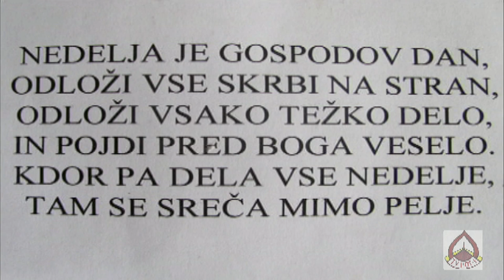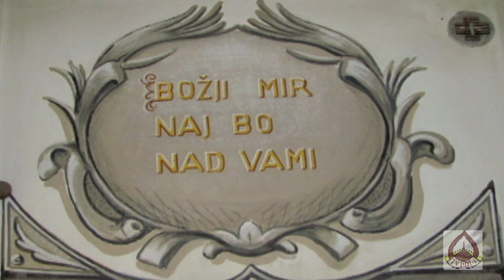ŽUPNIJA TRBOVLJE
Na željo gledalcev oddaj Pot - i smo gostili župnika mag. Amadeja Jazbec...

                                                        Zbogom